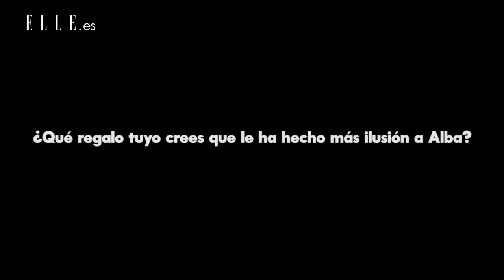Dulceida y Alba Paul - Trivial de pareja | Elle España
¿Sabe una quién es el mito erótico de la otra?, ¿y la manía que más le desquicia? Descubre cuánto se conocen.